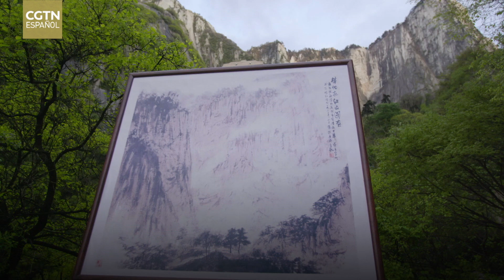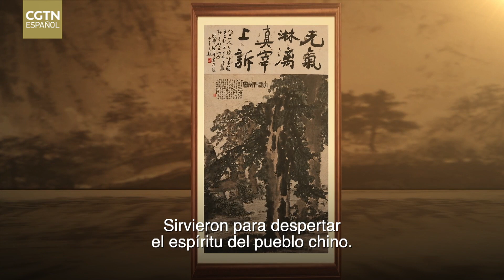La textura innovadora de la obra de arte de Fu Baoshi encarna el espíritu de la historia de China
Fu Baoshi es uno de los más célebres maestros modernista de la pintura paisajista de China. Oriundo de la provincia de Jiangxi, destaca por ser pionero de la técnica del “lavado de tinta o salpicado de tinta. Desde la década de 1940 hasta 1960, su estilo abrió un nuevo camino en el renacimiento moderno de esta tradición artística.
Vayamos a conocer a Fu Baoshi.